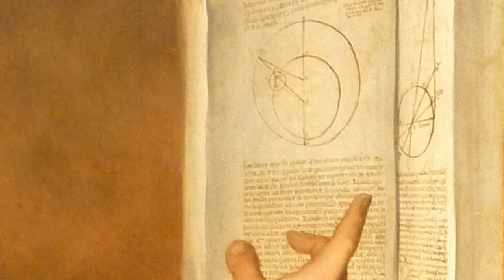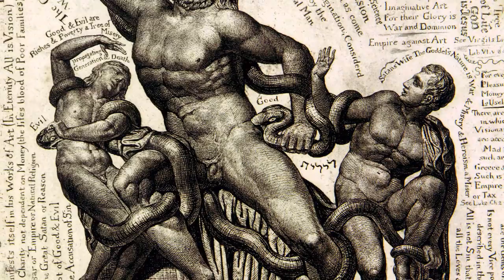2023 The Secrets of the Vatican That Await Discovery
From secret underground chambers to ancient manuscripts, the Vatican holds many secrets that have yet to be uncovered. In this video, we'll take a closer look at a few of the Vatican's most fascinating secrets that await discovery. We'll delve into the history and legends surrounding these enigmatic mysteries, and explore the latest theories and research that shed new light on their significance. Whether you're a history buff, a conspiracy theorist, or simply curious about the Vatican's hidden treasures, this video is sure to captivate and intrigue. So come along with us on this exciting adventure, and discover for yourself the secrets that await within the walls of the Vatican.